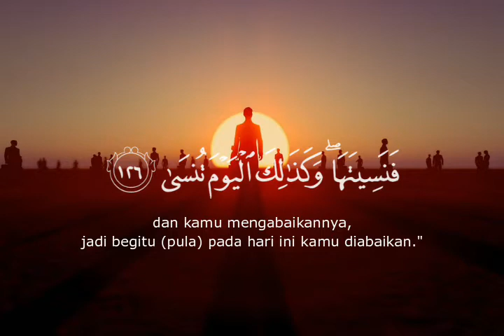Jangan berpaling dari Al Quran - Surah Thaha Ayat 124-126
Men-tadabburi Ayat Alquran
Pada ayat ini Allah memberi peringatan dan ancaman bagi mereka yang berpaling dari petunjuk-Nya. Dan barang siapa yang berpaling dari peringatan-ku dan enggan mengikuti petunjuk-ku, maka sungguh dia akan mendapat balasan dengan menjalani kehidupan yang sempit sehingga selalu merasa kurang meski sudah memperoleh banyak rezeki di dunia, dan kami akan mengumpulkannya kelak pada hari kiamat dalam keadaan buta sehingga tidak dapat meniti jalan ke surga.